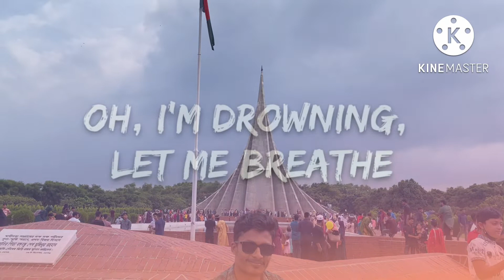স্মৃতিসৌধ মানেই শহীদ মিনার